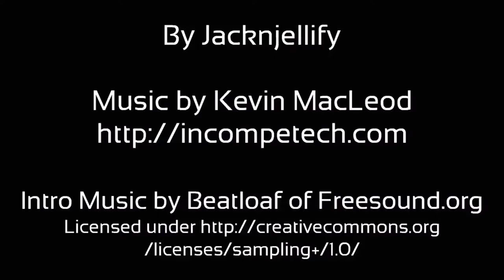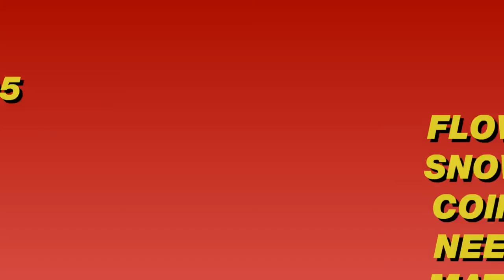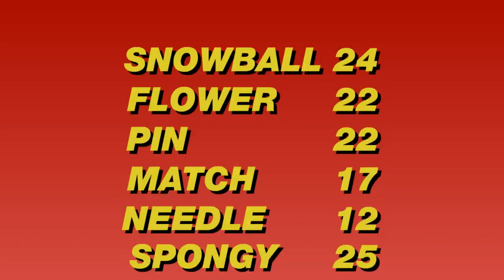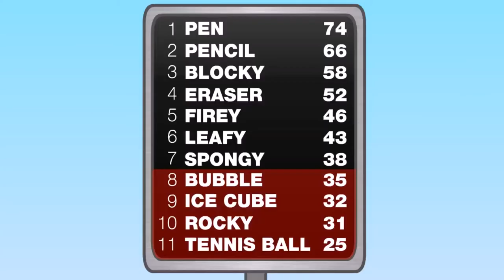BFDI 14 Waiting for Scan